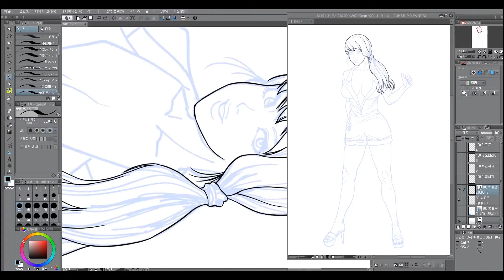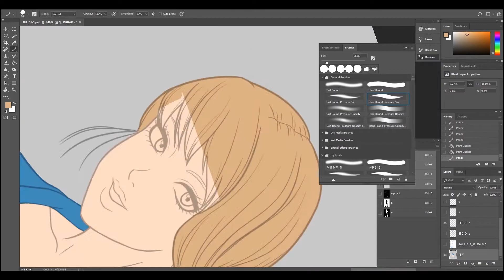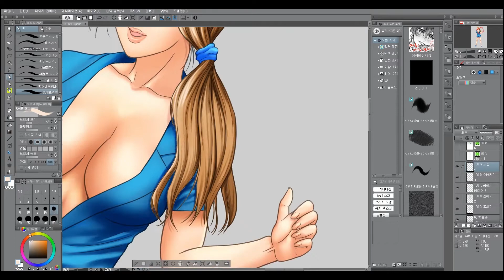Ponytail Girl Drawing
I've drawn a ponytail girl